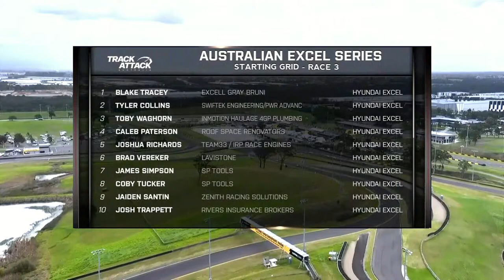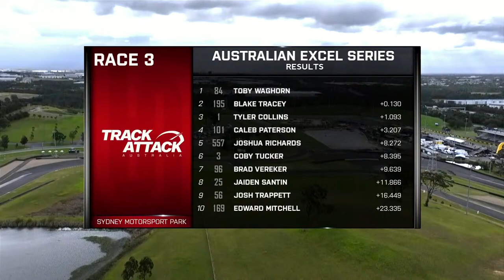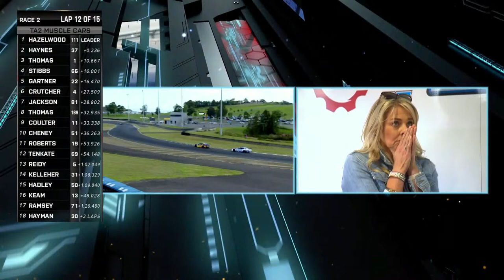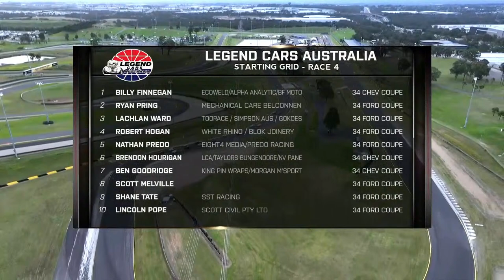2024 Hi-Tec Oils Super Series Round 1, Sydney Motorsport Park | DAY 2 Saturday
Round 1 of the Hi-Tec Oils Drift Allstars Series is coming to Sydney Motorsport Park, promising an explosive display of drifting action. Get ready to witness some of the most skilled drivers from around the country as they slide their way through the challenging course, pushing their cars to the limit in pursuit of victory1 Tune in to the livestream for an unforgettable day of drifting.